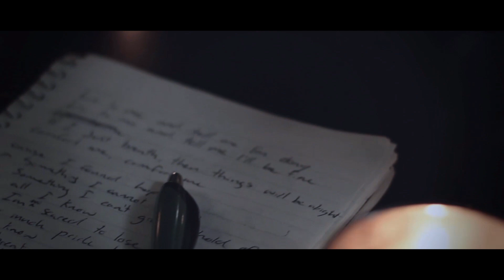Lie To Me - The Ending To This Story (Original)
The Ending To This Story - Lie To Me (Original) performed by The Ending To This Story (Lance Eckensweiler)

Equipment:
Boss RC-30 Buy
TC-Electronics Hall Of Fame Buy
Boss GE-7 Buy
Boss TU-3 Buy
Tech-21 D.L.A. boost Buy
Fulltone full-drive 2 Buy
Radial Pro 48 Buy
Takamine Santa-fe esf 48-c
Neumann TLM 103 Buy

Lyrics:

Tell me I'm okay
Lie to me
Tell me I'll be fine
If I just breathe
Then things will be alright
Lie to me
Comfort me
oh

I'm just a shell
Of what I thought I would be
Chasing dreams and struggling on my own
Cause I found hope
In something I cannot control
In something I can't grab a hold of
It's all I know
And I'm too scared to lose myself
With too much pride to ask for help when I know
I wont break free
From the hands that hold the rope
When all this darkness here enfolds

So lie to me
Lie to me
Lie to me
Comfort me
oh

With no direction where to go
I'm chasing echos through the smoke all the while
And yet I bottle this inside
While my outside tells the lie that I'm fine
I'm not as strong
As I make myself believe
While my foundations crumbling and I fear
That I wont last
Another 20-30 years if this anxiety wont clear

Lie to me
Lie to me
Comfort me
oh
Lie to me

Lie to me
Comfort me
oh